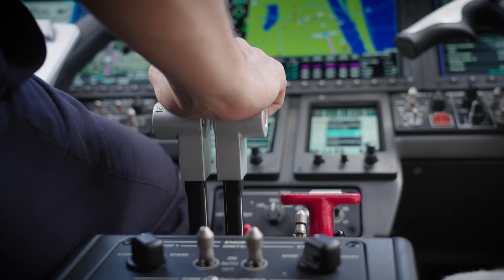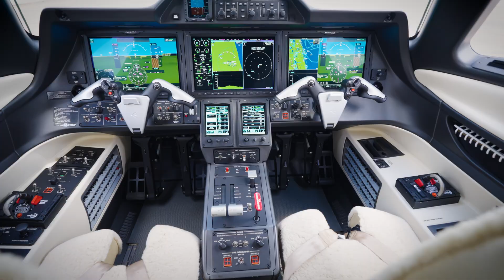Beyond the Wings: Phenom 300E Best-In-Class Speed | Episode 22 | Embraer Executive Jets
What does it mean to go FAST? With a maximum operating speed of Mach 0.80, no light jet in production packs more of a punch than the Phenom 300E, a testament to Embraer’s engineering excellence. This legendary aircraft delivers unrivaled performance and enables you to fly further, faster.
O que significa ir RÁPIDO? Com uma velocidade máxima operacional de Mach 0.80, nenhum jato da categoria Leve em produção entrega mais desempenho do que o Phenom 300E, um verdadeiro testemunho da excelência em engenharia da Embraer. Esta aeronave lendária oferece desempenho incomparável e permite que você voe mais longe e mais rápido.